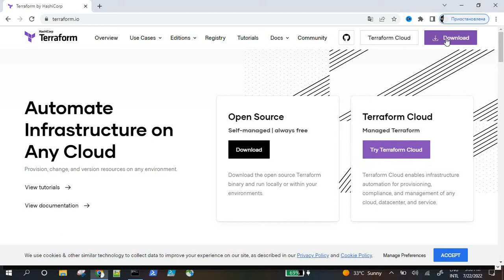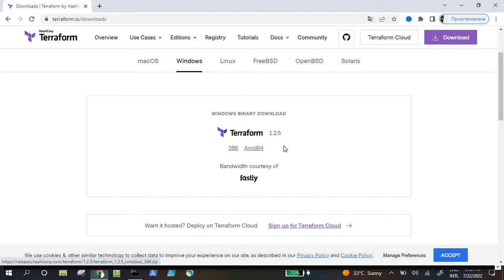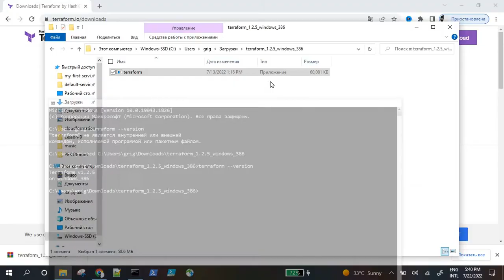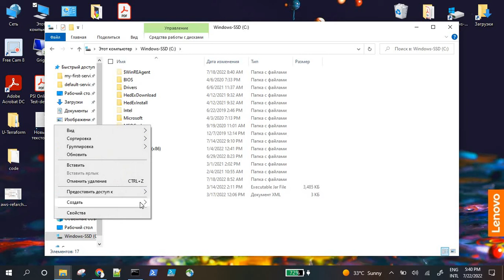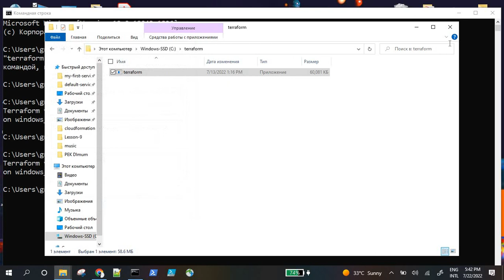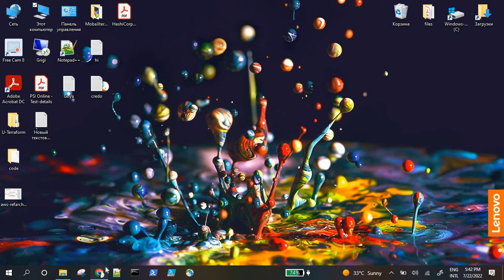11.Terraform install Հայերեն